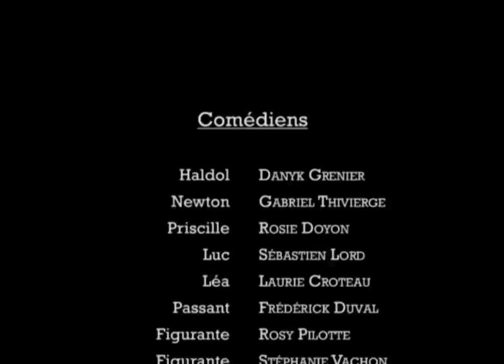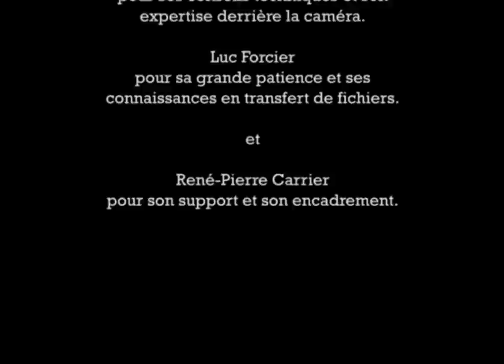L'Amant - cinéma complémentaire - automne 2015 - Cégep de Thetford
Haldol est un jeune homme réservé et introverti, mais il est fou d’amour pour l’éclatant Newton, qu’il considère comme sa douce moitié. Malgré leur personnalité si opposée, ils se complètent parfaitement. Cette relation qui détonne ne laisse personne indifférent. D’ailleurs, les parents d’Haldol aimeraient bien voir leur fils retrouver la voie de la raison… Réussiront-ils à annihiler l’effet de cet amour dément ?

RÉALISATRICE: Joannie McCutcheon
SCRIPTE: Véronique Richer
SCÉNARISTES : Antonin Rodrigue & France Rodrigue (+ costumes & affiche)
ACTEURS: Laurie Croteau, Rosie Doyon, Danyk Grenier, Sébastien Lord & Gabriel Thivierge
ÉQUIPE DE PROMOTION : Mélissa Bolduc & Ariane Thivierge
ÉQUIPE TECHNIQUE: Steven Blais-Champagne & Nathan Bouchard-Landry
ÉQUIPE DE MONTAGE : Frédérick Duval, Sébastien Marceau, Marie-Pier Nadeau (+maquillage) & Dominic Rousseau
ÉQUIPE DES DÉCORS : Rosy Pilotte & Stéphanie Vachon